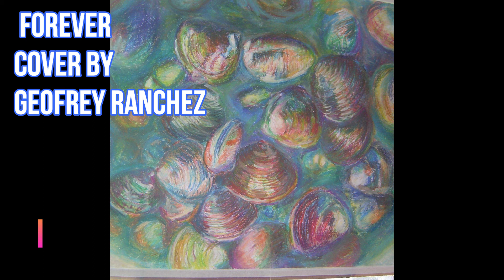FOREVER,,,Cover by,,,Geofrey Ranchez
ownership of the Song and Vidoe(s).This is non-profit Video made solely for the purpose of
might otherwise be infringing.Non-profit,educational or personal use tips the balance in favor of